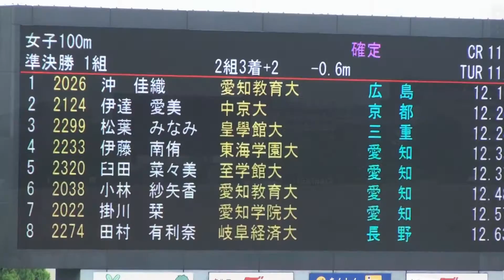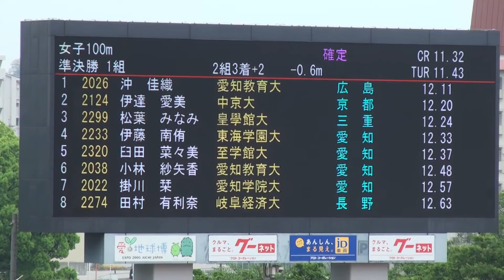2017年 東海インカレ 女子100m 準決勝1組